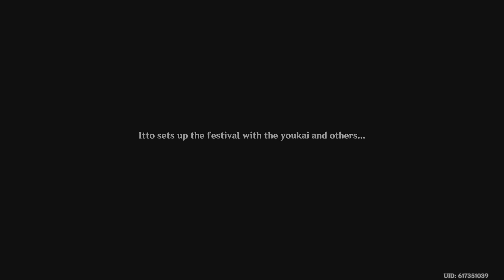Itto the himbo dad we all deserve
I wish new players could experience the limited time events.
So much great charm an life gets put into them.